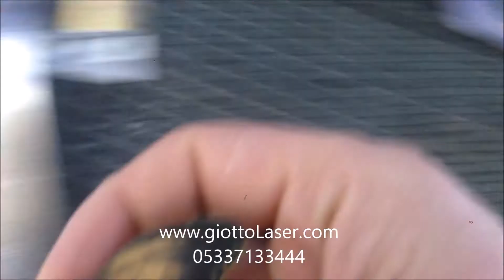galvo lazer makinesi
GALVO LAZER MAKİNA SATIŞ & SERVİS
 AveA Endüstriyel Makine   Giotto Mobilya Mdf Örgü Desen İşleme

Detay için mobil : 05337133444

Değerli takipçim. Bilindiği üzere yapısına göre 2 farklı lazer makinesi var.
İlk olanı bildiğimiz cnc lazer kesim makinesi.
Bu cihazlar cnc router lar gibi farklı ebatlarda sadece kesim amaçlı kullanılırlar.
Lazer kaynağına görede 2 ye ayrılır. Co2 lazer ametal malzemeleri kesmek için,
fiber lazer kayağında metal plakaları kesmek için kullanılır.

yapısına göre 2. makişne tipi olan lazer işleme makineleri giotto galvo lazer olarak adlandırılır.
Bu cihazlar ince malzemeleri kese bilmektedir.
Ama asıl görevi ahşap pleksi kumaş deri plastik cam ayna vb malzeme yüzeylerine
 desen baskı, resim baskı, lazer işleme, oyma, gravür, kumlama vb işlemleri yapmaya yarar.
Dünyada binlerce Türkiye'de yüzlerce tercih edilen İtalyan
Sei Spa Laser firmasının üretimi değişik ebatlarda ve güçte
hem markalama hem ince malzemeleri kesim için kullanılar
Giotto galvo lazer makinesi ile üretiminize güç katın.
70x70 cm, 120x120 cm 150x150 cm statik çalışma kabini ile
yada full otomasyonlu galvo lazer sistemleri ile
mobilya, matbaa, davetiye, deri ayakkabı, deri konfeksiyon,
promosyon, lgp panel, pleksi noktalama, hediyelik eşya,
3 boyutlu lamba, kumaş kesim elbise, konfeksiyon, nakış,
pleksi kesim, cam ayna kumlama gibi malzemerde kesim ve markalama
amaçlı kullanılabilir.
Kot(denim) lazer taşlama, kumlama, rodeo, bıyık, kuru işlem

Firma : AveA Endüstriyel Teknoloji ürünleri Makine San Tic Aş